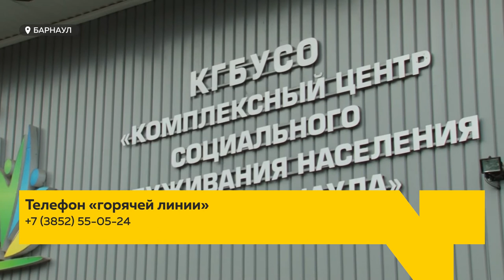В Барнауле возобновились волонтерские штабы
Там помогают людям, которые должны находиться на самоизоляции, то есть тем, кто старше 65 лет. Однако,  одни волонтерские отряды не выезжают к тем, у кого есть признаки ОРВИ или подтвержденный тест на ковид. Но есть и такие, кто готов протянуть руку помощи людям в любом состоянии. Продолжит тему Мария Микшута.